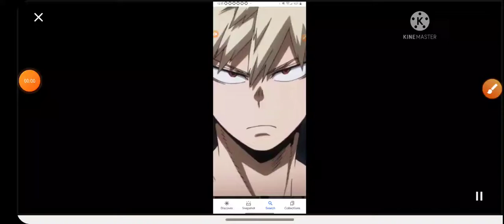Katsuki Bakugou Edit